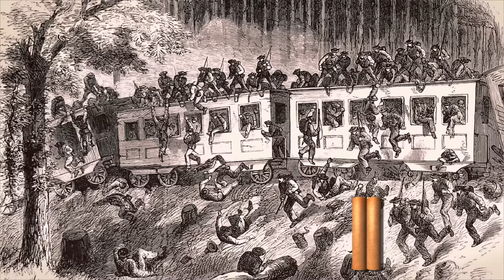Native American Describes Time with The Confederacy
Today on Nutty Productions we are covering what life was like for Native Americans with the Confederacy. What was truly at stake?